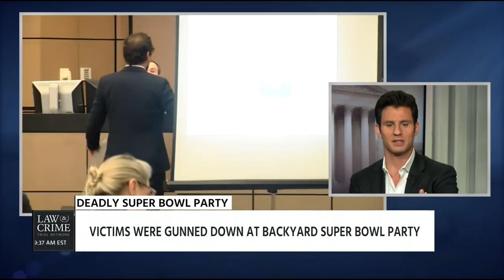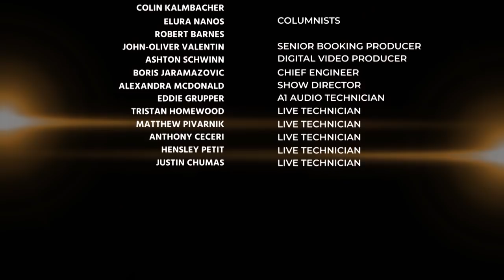Jesse Weber & Trial Attorney Brad Micklin Discuss the Christopher Vasata Trial